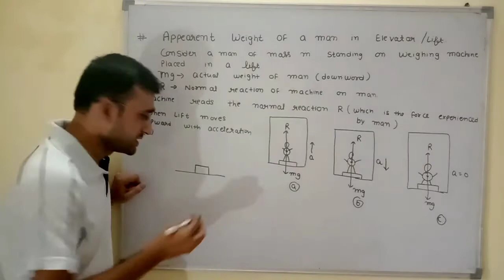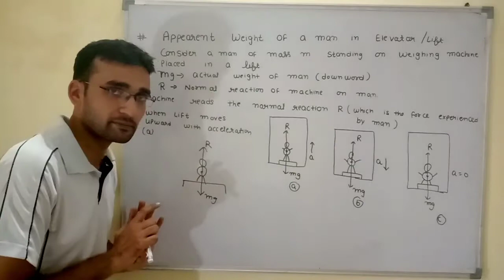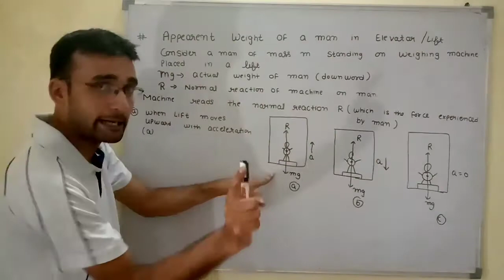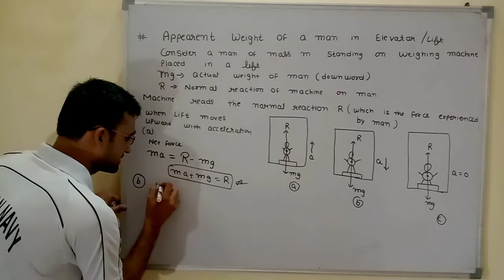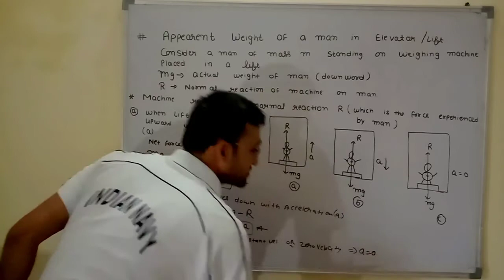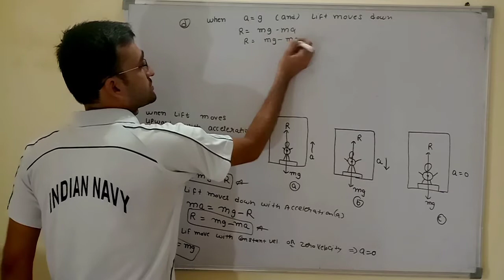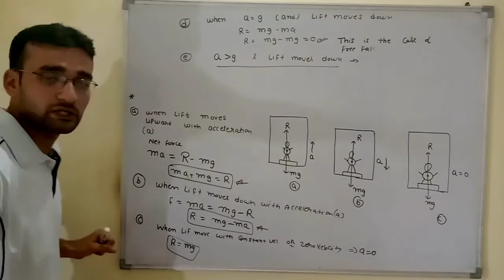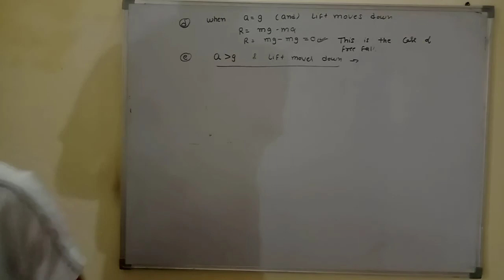Apparent Weight in Elevator || Apparent weight in Lift